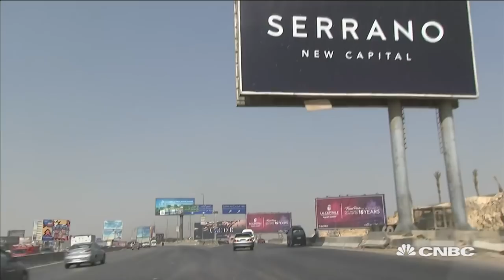A look at Egypt’s new administrative capital outside Cairo | Capital Connection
The new development promises a better life and a better city. CNBC's Hadley Gamble reports from Cairo.